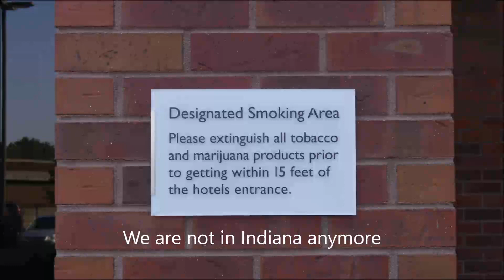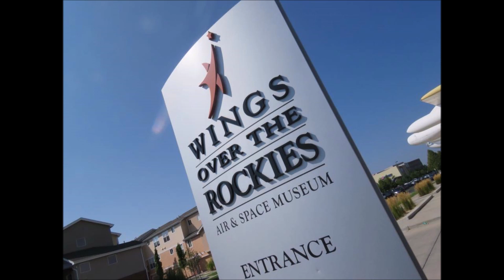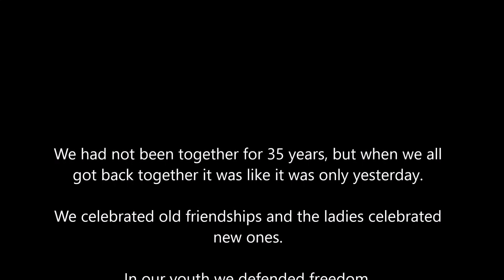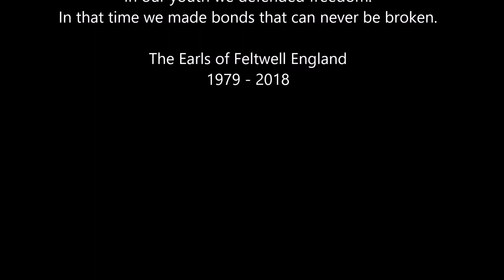The Earls of Feltwell England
In August of 2018 there was a gathering of comrades that served together in the USAF. We are the Earls of Feltwell England.